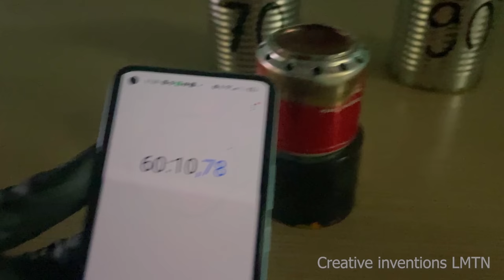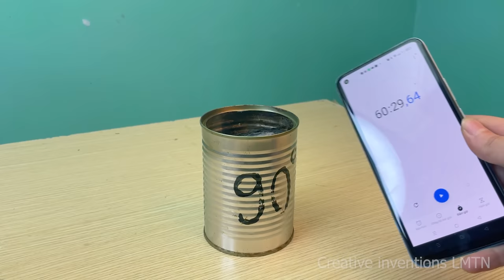Secrets mini HEATERS that few people know ! You should have when New York is buried in sea of ​​Snow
2 ideas waste oil burner homemade - DIY Blue Flame replace gas